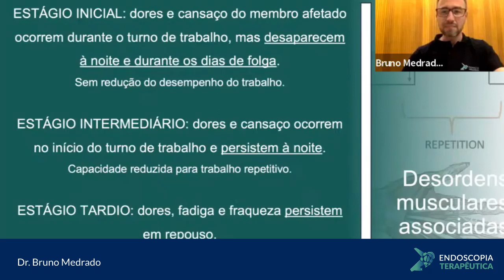Evolução das lesões por sobrecarga mecânica no endoscopista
Olá para todos! No vídeo de hoje o time EndTer faz comentários sobre a evolução da sobrecarga e da falta de ergonomia e sobre a história natural das lesões no endoscopista.

Gostou do conteúdo? Assista ao vídeo completo no menu academia em nosso site.
Curta! Compartilhe! Deixe seus comentários